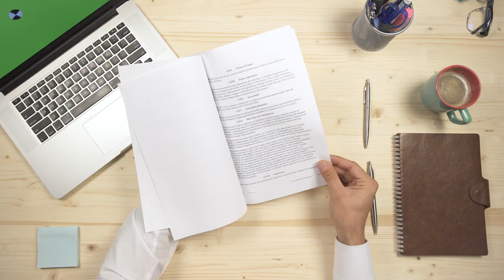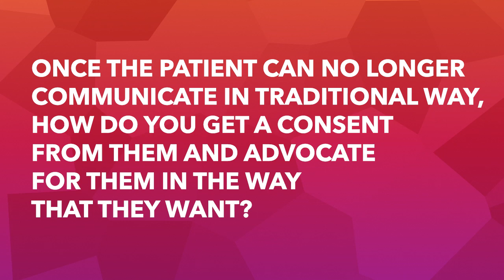We Have Conversations Just Before Death” - Diary Of A Death Doula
In this profound and enlightening video, Lupe Tejada Diaz takes us on a journey through the intimate and complex world of being a death doula. Lupe shares her experiences and insights into the role of advocacy, community support, and the importance of ancestral practices in the face of death and grief. This video not only sheds light on the often-overlooked aspects of death care but also celebrates the resilience of the human spirit and the sacredness of end-of-life care.

Douladamthing.com

Life’s Final Chapter: Insights from Lupe Tejada Diaz

0:00 - Introduction to the Role of a Doula
* The speaker introduces their multifaceted role beyond the typical expectations of a doula, including acting as an advocate, translator, and a source of comfort in sterile settings.

1:30 - The Scope of Services
* Discussion on the diverse services offered, ranging from translating documents to assisting with funeral arrangements and dealing with consulates for the repatriation of bodies.

3:00 - Challenges in Deathcare
* An exploration of the emotional, mental, and physical tolls of working in deathcare, the importance of self-care, and the difficulty of balancing urgency with personal well-being.

5:00 - Educational Aspects and Ancestral Work
* Insights into the educational background needed for deathcare, the ancestral nature of the work, and the impact of medicalization and sterilization on traditional death practices.

7:30 - Cultural Perspectives on Death
* Reflections on how death is perceived and managed differently across cultures, with a focus on the contrast between practices in Mexico and the United States.

10:00 - Dealing with Grief and Loss
* A discussion on the varying reactions to different types of deaths, the universality of grief, and the importance of addressing all forms of loss with compassion and understanding.

12:30 - Supporting Children Through Grief
* An examination of how children perceive and process grief, the importance of honesty, and the need to validate their emotions and experiences.

14:00 - Personal Reflections and Aspirations
* Concluding thoughts on the importance of living in the moment, the inevitability of death, and a vision for a future where knowledge of deathcare is widespread and integrated into community support.

Highlights Include:

Ancestral Wisdom: Lupe delves into how death doula work is rooted in age-old traditions and why this ancestral practice is crucial in our contemporary world.

Multifaceted Advocacy: From translating documents to providing emotional support, discover the diverse roles a death doula plays in supporting families through their most challenging times.

Cultural Sensitivity: Explore the differences in death practices and grief handling across cultures, particularly contrasting Lupe's experiences in Mexico with those in America.

Self-Care and Resilience: Hear about the emotional and physical toll of death work on those who do it, and the importance of self-care and mental health for death doulas.

Empowering Conversations: Learn about the power of open conversations around death, and how addressing it directly can help demystify and destigmatize the end-of-life process.
Children and Grief: Gain insights into how children perceive and process grief differently than adults, and the importance of honest and compassionate communication.

About Lupe Tejada Diaz: Lupe is not only a death doula but an advocate, a translator, and a beacon of support in her community. With a deep understanding of the complexities surrounding death, Lupe offers a unique perspective on the emotional, cultural, and practical aspects of end-of-life care.

To gain a deeper understanding of the death doula profession and its importance.
To learn how to approach conversations about death and grief in a healthy, open way.
To explore the impact of cultural practices on the process of mourning and commemoration.
For anyone interested in the fields of caregiving, social work, psychology, or seeking to understand more about life’s final journey.
Join Lupe Tejada Diaz in this touching and insightful exploration of life’s final chapter, and discover the beauty and dignity that can be found in saying goodbye.